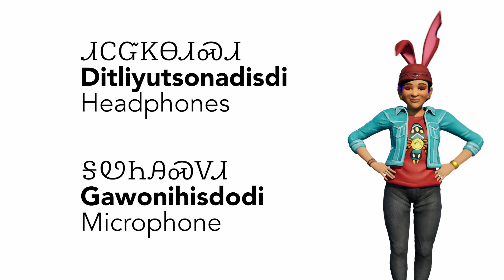Let's Talk Cherokee: Hosting A Radio Show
In this Cherokee Language Lesson, we join Ali and Sinasd as they record a podcast show.